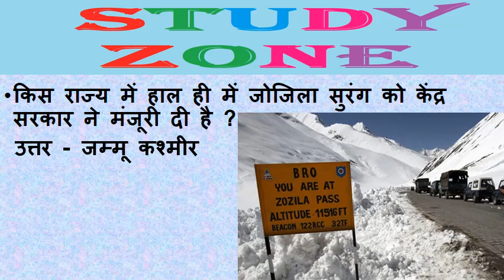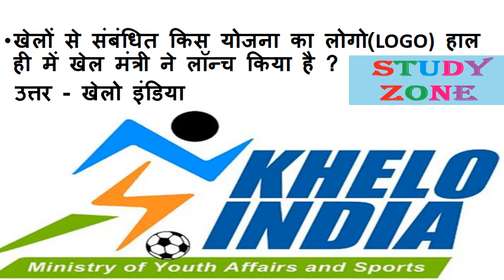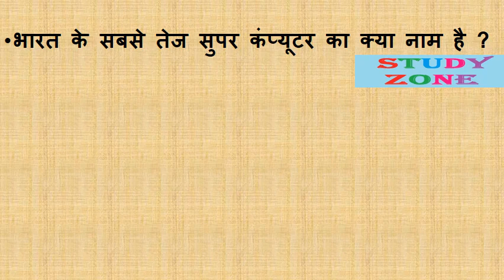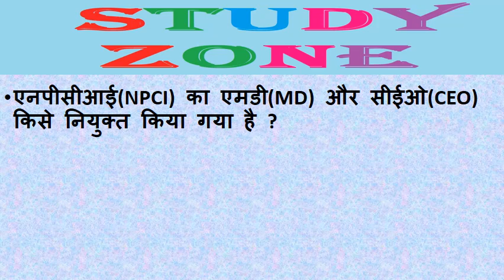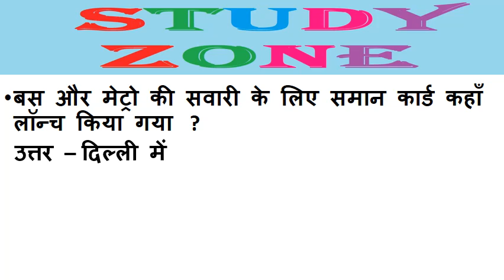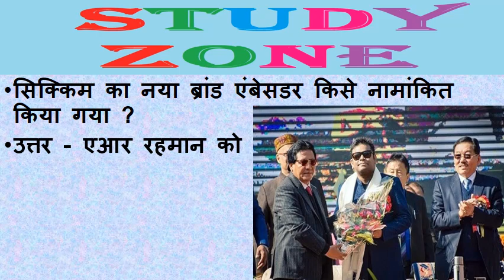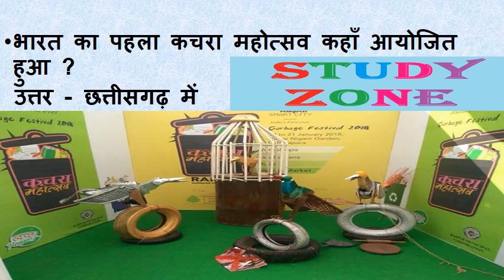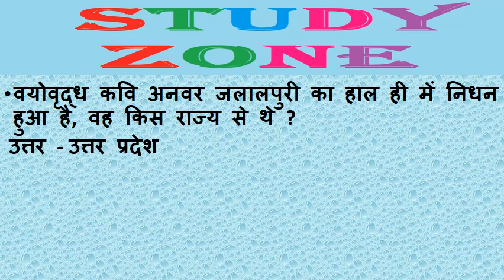SSC/MTS/CGL/CPO/DSSSB/HSSC/RRB/BANK PO India and International current affairs January 2018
SSC/MTS/CGL/CPO/ DSSSB/HSSC/RRB/BANK PO  India and International current affairs January 2018 इंडिया एंड इंटरनेशनल करंट अफेयर्स जनवरी 2018